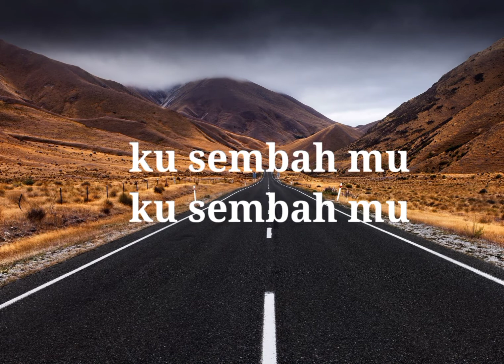way maker|| engkaulah jalan|| lirik story wa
way maker
lagu rohani